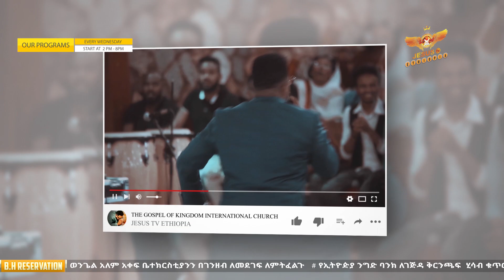-ድንቅ ምስክርነት- ||ልጄ ዝማሬ ላይ ገባች || ሰይጣን አፈረ ሰይጣን ብዙ አዋርዶ ጎዳና አወጣኝ ኢየሱስ ደርሶልኝ እኔንም ልጄንም ህይወትን ሰጥቶ አከበረኝ